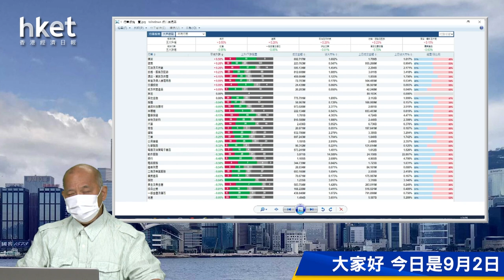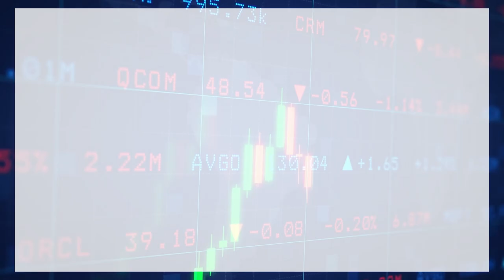【石Sir午市閒談】今日推介中國海外宏洋集團、中國光大銀行 並分析受壓股青島啤酒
恒生指數中午收報19475點，跌121點。期指應如何部署？《香港經濟日報》專欄作者石鏡泉（石Sir）推介中國海外宏洋集團（00081）、中國光大銀行（06818），並分析受壓股青島啤酒（00168），詳情待石Sir為你分析。